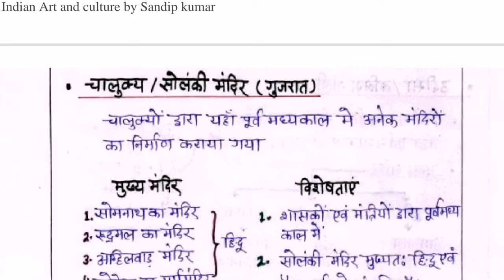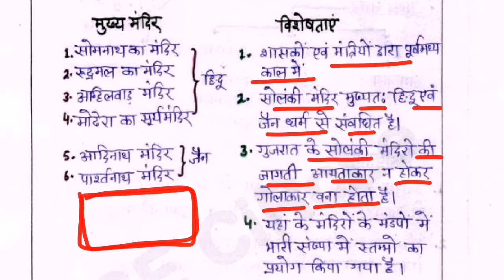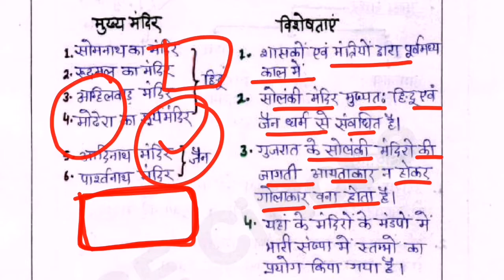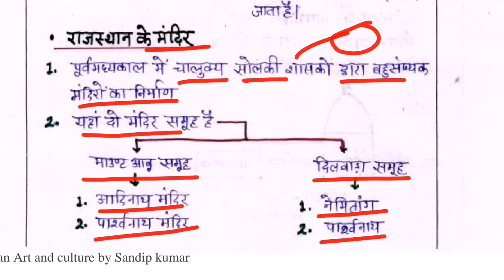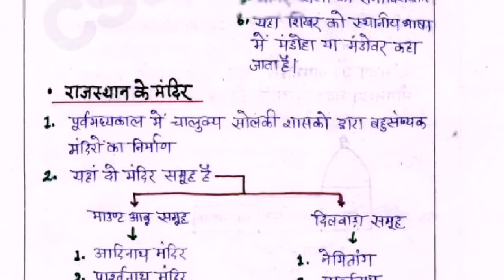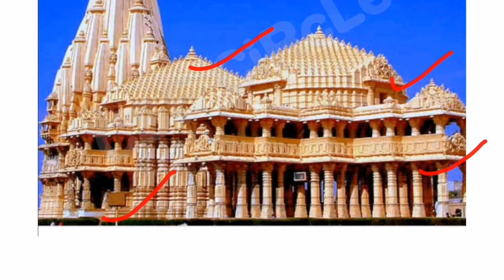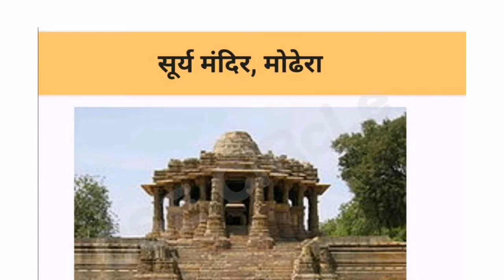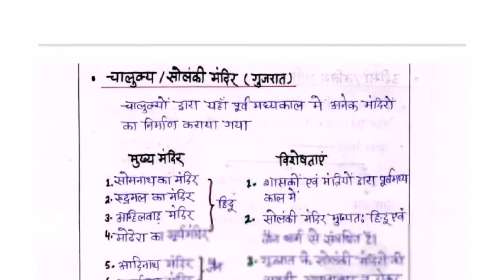Art and Culture in Hindi | भारतीय कला एवं संस्कृति | सोमनाथ मन्दिर |L8| Nitin Singhania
Art and Culture | भारतीय कला एवं संस्कृति | Indian Art and Culture in Hindi |L8| Nitin Singhania

complete  full crash course of bhartiya kala aur sanskriti or indian art and culture.  references taken from most famous book Indian Art and Culture.  by Nitin Singhania Facets of Indian Culture, ccrt and ncert fine art book, An Introduction to Indian Art Part 1: Textbook in Fine Arts for Class 11 nitin singhania ccrt spectrum facets of indian culture master super series video by CSE CiRcLe for upsc ias cse pre mains ips uppsc psc Art and Culture is an important subject for Prelims and Mains.  It holds around 15-16 marks in UPSC prelims examination.  Some important topics from Art and Culture are -

1 - Architecture - Temple architecture, Sculpture, Rock - cut architecture, Chaitya and vihar.  Sculpture - Mathura, Gandhara and amravati schools
2- Temple architecture - Mandapa, Vahana, Garbhgriha, Shikhara.  Dravida styke, Vesara style, Nagara style, Indoislamic architecture.
3- Modern Architecture - Mural paintings / wall paintings Miniatures
4- Music - Hindustani Music, Carnatic music, differences Swaragas, Music instruments.
5- Philosophy - Nyaya, Vaiseska, Samkhya, Vedanta.
7 - Dances - Bharatanatyam, Kathak, Kuchipudi, Manipuri, Kthakali, Odissi.
8- miscellaneous topics - Languages, Calendars, Fairs and festivals, Martial Art, Cultural Institutions.